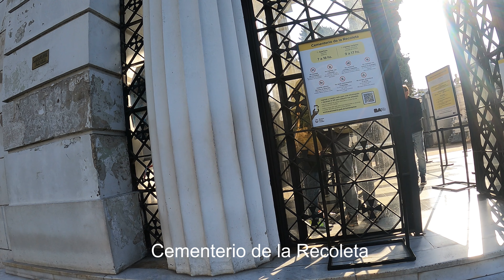【4K】Un BARRIO con estilo, turismo e historia en BUENOS AIRES -tour virtual -RECOLETA 2022- ARGENTINA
Imágenes 4k recorriendo en el mes de julio del año 2022 el barrio de Recoleta, en la Ciudad de Buenos Aires, Republica Argentina.

Recoleta, oficialmente Barrio de La Recoleta, es un barrio residencial céntrico de la ciudad de Buenos Aires que integra en su totalidad la Comuna 2. Es una zona de amplio interés histórico y arquitectónico, llamada la París argentina por la gran inmigración francesa desde el 1840, foro principal de visita en especial por el histórico Cementerio de La Recoleta ubicado allí, y el Centro Cultural Recoleta un importante foco turístico y cultural dentro de la ciudad. Es un barrio tradicional de sectores acomodados, cuyos inmuebles cotizan entre los más caros de la ciudad. Las líneas D y H de subterráneos pasan por el barrio, así como la traza de las futuras líneas F y G.